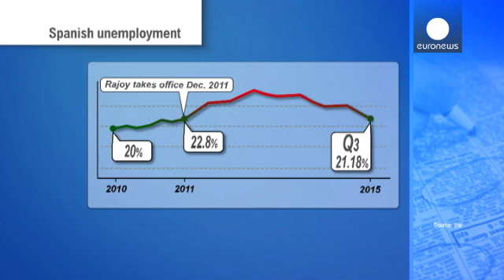Испания: безработица снизилась до уровня 2011 года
экономика - Безработица в Испании опустилась до минимального уровня за четыре года: впервые с 2011-го работу в четвертой экономике еврозоны ищут менее 5 млн